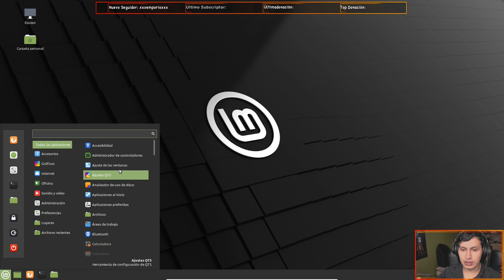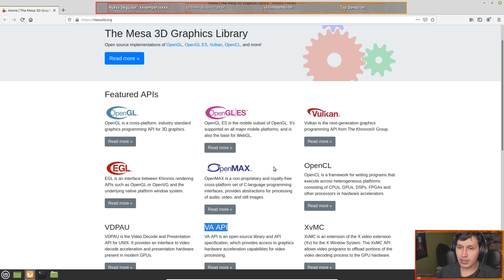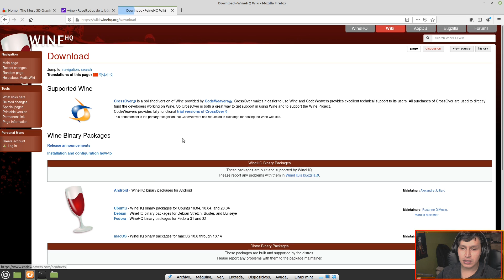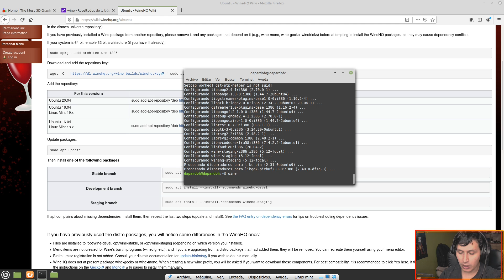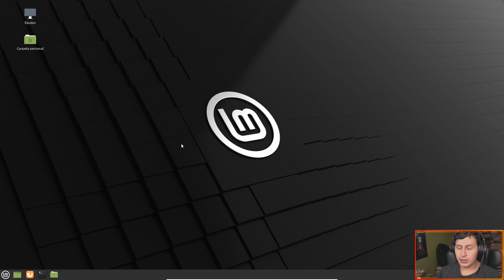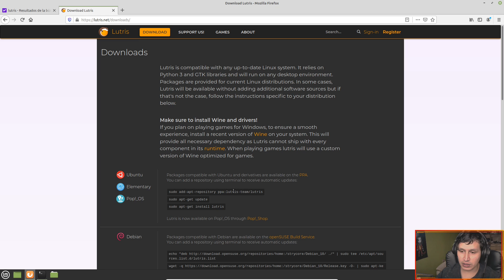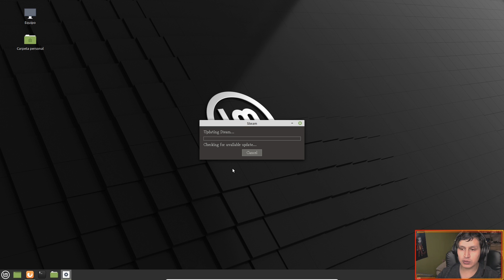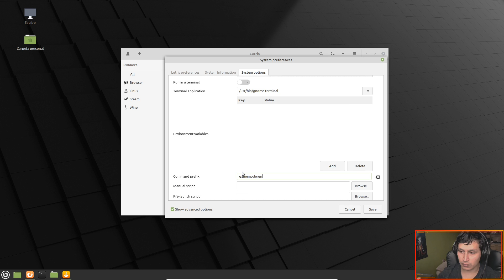Comó configurar linux mint 20 para Gaming | Lutris | Steam | proton | wine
Hola!!!, En este video veremos como realizar la configuración de linux mint 20 para gaming, espero les sea de ayuda.

CPU: AMD R5 3600
GPU: AMD Radeon Gigabyte RX5700XT gaming OC 8GB
RAM: Adata 16 GB DDR4 3200 XPG
BOARD: Asus TUF X470-PLUS Gaming
FUENTE: Cooler Master 750 W plus Bronze
SSD M.2 : Adata XPG Gammix S11 Pro M.2NVMe 512GB
SSD: 240GB Toshiba TL100
HDD: 2 TB Western Digital
Cascos: Cooler Master MH752
SO: Ubuntu 20.04
Kernel: Liquorix Kernel